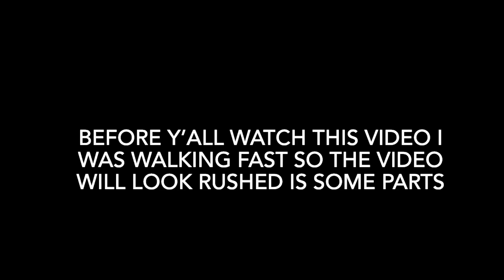Sephora in Athens, GA